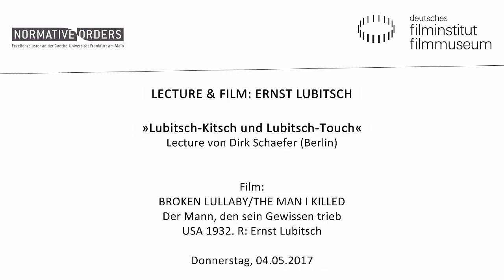DIRK SCHAEFERS // Lecture BROKEN LULLABY / THE MAN I KILLED: LUBITSCH-KITSCH und LUBITSCH TOUCH